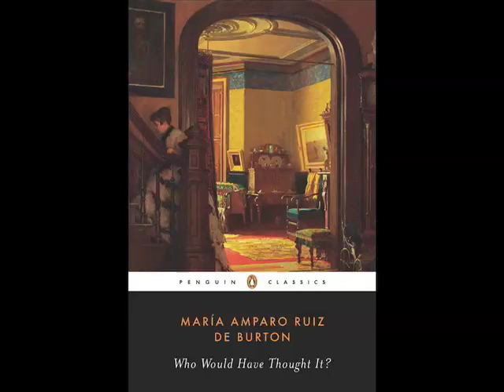Penguin Classics On Air: WHO WOULD HAVE THOUGHT IT?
Part 4 - "First Pages" Stephen Morrison reads the first pages of María Amparo Ruiz de Burtons WHO WOULD HAVE THOUGHT IT?